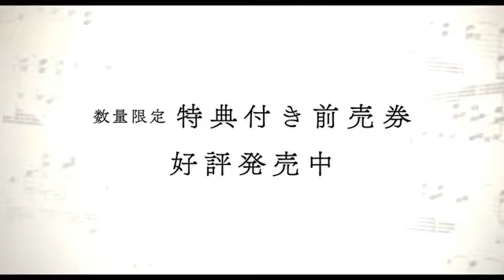PV Anime Movie "Liz Aoi Tori" Tayang 21 April 2018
PV Terbaru Untuk "Liz to Aoi Tori", Movie Oleh Kyoto Animation Yang Akan Tayang Pada Tanggal 21 April 2018 Di Jepang.

-Synopsis-
“A new story about Nozomi Kasaki and Mizore Yoroizuka.” (Side Story Dari Seri Hibike Euphonium)

-Staff-
Director: Naoko Yamada
Screenplay: Reiko Yoshida
Character Designer: Futoshi Nishiya
Art Director: Mutsuo Shinohara
Color Design: Nana Ishida
Musical Instrument Setting: Hiroyuki Takahashi
Director of Photography: Kazuya Takao
3D Director: Tetsuro Umezu
Sound Director: Yuta Tsuruoka
Music Production: Lantis
OP Theme: Homecomings
Music Production Cooperation: Senzoku Gakuen Music University
Supervision of Brass Band: Masahiro Owada
Animation Production: Kyoto Animation

-Seiyuu-
Atsumi Tanezaki
Nao Touyama
Konomi Fujimura
Yuri Yamaoka
Shiori Sugiura
Tomoyo Kurosawa
Ayaka Asai
Moe Toyota
Chika Anzai
Houko Kuwashima
Yuichi Nakamura
Takahiro Sakurai
Miyu Honda